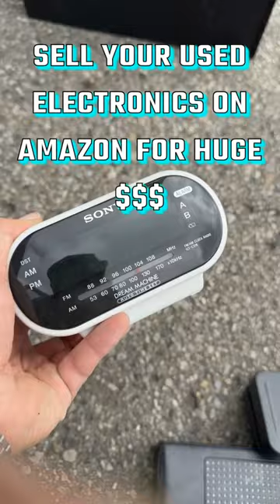Used Electronics BOLO for huge profits to flip on Amazon